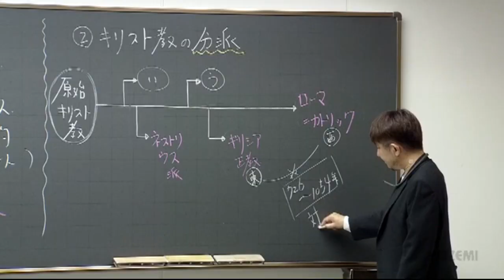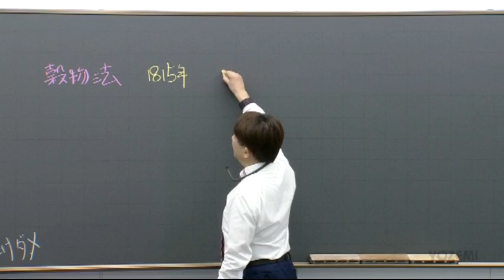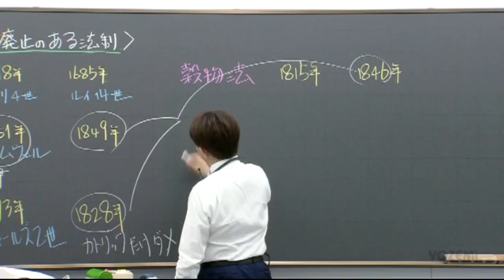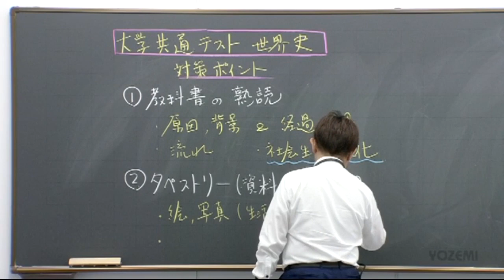【2020年夏期講習ダイジェスト】共通テスト〈古代～近世：実践＆解法編〉 ～３分ダイジェスト版～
2020年に収録された夏期講習３分ダイジェスト版です。受講する講座を決める際の参考にして下さい。

この講座の内容・レベル・対象・狙いに関しては、世界史Bible掲示板（佐藤幸夫の受験生用HP）の〈講座紹介〉をご覧下さい。

受験生用ホームページ（世界史Bible掲示板）